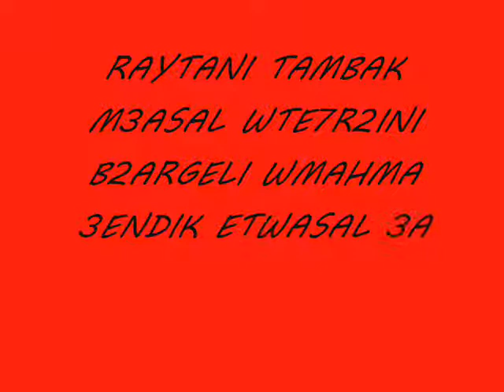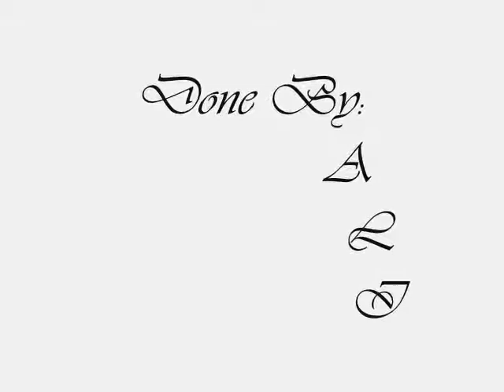Fares Karam NEW ALBUM 2010-ARGELY-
Done By:ALI